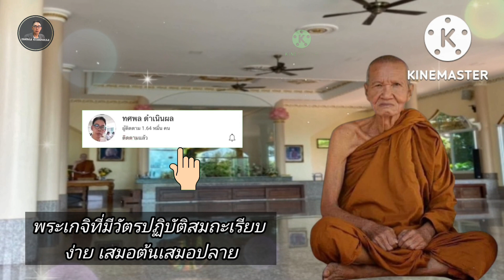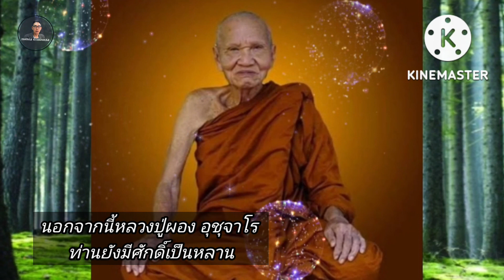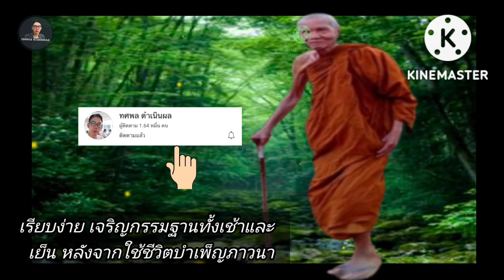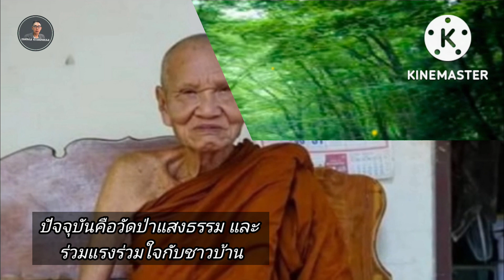หลวงปู่ผอง อุชุจาโร[พระ] พระอริยสงฆ์สายพระป่า พระเถระ พระเกจิเข้มขลัง พระศิษย์หลวงปู่ขาว อนาลโย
หลวงปู่ผอง อุชุจาโร[พระ]พระอริยสงฆ์สายปฏิบัติ สายพระป่า#พระเถระวัตรปฏิบัติสมถะ เรียบง่าย#พระเกจิวิทยาคมเข้มขลัง#พระสงฆ์ปฏิบัติดีปฏิบัติชอบ#พระศิษย์สายหลวงปู่ขาว อนาลโย หลวงปู่ลี ถาวโร#พระอริยสงฆ์ที่กราบไหว้บูชาได้อย่างสนิทใจ#พระวัดป่าแสงธรรม อ.บ้านม่วง จ.สกลนคร#ปัจจุบันสิริอายุ 89 ปี( 2 กรกฏาคม พ.ศ.2565)
ติดตามช่อง ทศพล ดำเนินผล Channel คลิปดีฯเพื่อคุณ

หลวงปู่ผอง อุชุจาโร เจ้าอาวาสวัดป่าแสงธรรม อ.บ้านม่วง จ.สกลนคร พระเกจิที่มีวัตรปฏิบัติสมถะ เรียบง่ายเสมอต้นเสมอปลาย มีวิทยาคมที่เข้มขลังได้รับความเลื่อมใสศรัทธา
เกิดเมื่อวันที่ 2 กรกฎาคม พ.ศ. 2476 ที่ ต.บงใต้ อ.สว่างแดนดินจ.สกลนคร
บิดา-มารดาชื่อ"นายกอง"และ"นางแถน สายบัว" ครอบครัวประกอบอาชีพทำไร่ทำนาหลังจบการศึกษาระดับประถมศึกษาชั้นป 4 จากโรงเรียนในหมู่บ้านแล้วออกมาช่วยงานครอบครัวด้วยความขยันขันแข็ง

ช่วงวัยหนุ่มเคยได้นุ่งขาวห่มขาวปฏิบัติธรรม และมีโอกาสได้อุปัฏฐากรับใช้หลวงปู่ขาว อนาโย วัดถ้ำกลองเพล อ.หนองบัวลำภู จ.อุดรธานี(ปัจจุบันคือ จ.หนองบัวลำภู) นานหลายปีสำหรับหลวงปู่ขาว ท่านเป็นพระอริยสงเจ้าที่ปฏิบัติดีปฏิบัติชอบศิษย์หลวงปู่มั่น ภูริทัตโต ท่านได้เมตตาอบรมสั่งสอนการปฏิบัติธรรมตามแนวทางสายพระป่าให้กับหลวงปู่ผองจนเชียวชาญในกรรมฐาน
นอกจากนี้หลวงปู่ผอง อุชุจาโรท่านยังมีศักดิ์เป็นหลานของท่านหลวงปู่ขาวอีกด้วย
เพราะเป็นญาติกับมารดาของหลวงปู่ขาว

ครั้นต่อมาได้เดินทางกลับจ.สกลนคร ถิ่นบ้านเกิดใช้วิถีชีวิตตามวิสัยฆราวาส ลุถึงปีพ.ศ. 2524 ด้วยความเลื่อมใสอันแรงกล้าในพระพุทธศาสนาจึงตัดสินใจเข้าสู่ร่มกาสาวพัสตร์เข้าพิธีอุปสมบทในวันที่ 22 พฤษภาคม พ.ศ. 2524 ที่อุโบสถวัดพิศาลรัญญาวาส ต.หนองบัวอ.หนองบัวลำภู จ.อุดรธานี(ปัจจุบันคือ จ.หนองบัวลำภู)

หลังอุปสมบทแล้ว เดินทางไปจำพรรษาปฏิบัติธรรมภาวนาอยู่กับหลวงปู่ขาว อนาลโย ที่วัดถ้ำกลองเพล 1 พรรษา
เมื่อออกพรรษาได้กราบลาหลวงปู่ขาว ผู้เป็นพระอาจารย์ออกวิเวกตามปากเขา ด้วยเห็นว่าสังขารนั้นไม่เที่ยง ตราบที่ธาตุขันธ์ยังดีอยู่ จึงออกจารึกแสวงหาโมกขธรรม ตามป่าเขาหลายแห่งในภาคอีสาน โดยเฉพาะเทือกเขาภูพาน
ครั้งหนึ่งขณะเดินธุดงค์อยู่ในป่าเขามีโอกาสพบกับหลวงปู่จันทาถาวโร พระป่าสายปฏิบัติชื่อดังของภาคอีสานอีกรูปหนึ่ง จึงได้ร่วมธุดงค์เดินเท้าเปล่าจนถึงอ.นาจะหลวย จ.อุบลราชธานี

ครั้งนั้นได้ปรากฏภาวนากันที่ป่าช้า ซึ่งเป็นที่ฝังศพคนตายโหง บรรยากาศภายในป่าช้าแห่งนี้ มีแต่ความวังเวงน่าสะพรึงกลัว แต่สิ่งหนึ่งที่หลวงปู่ผอง สัมผัสได้คือความเงียบสงบเหมาะแก่การปฏิบัติกรรมฐานยิ่งนัก
ขณะปรากฏอยู่ในป่าช้าแห่งนี้ได้พบกับหลวงปู่ลี ถาวโร พระกรรมฐานสายหลวงปู่มั่น ภูริทัตโต จึงเกิดความศรัทธา ได้กราบขอคำชี้แนะกรรมฐานกับหลวงปู่ลี ซึ่งหลวงปู่ลีได้ให้ความเมตตาอบรมสั่งสอนการปฏิบัติธรรม แนวทางที่ถูกต้อง หลวงปู่ลี จึงเป็นครูบาอาจารย์อีกรูปหนึ่งของท่าน

 จากนั้นออกธุดงค์วิเวกตามป่าเขาลำเนาไพร ตามลำน้ำโขง มีโอกาสฝึกฝนกรรมฐานกับพระเกจิสายหลวงปู่มั่น หลายรูป
รวมทั้งเคยฝึกกรรมฐานกับหลวงปู่ผ่าน ปัญญาปที โปวัดป่าปทีปปุญญาราม จ.สกลนครพร้อมกับน้อมนำธรรมะคำสั่งสอนแห่งครูบาอาจารย์เป็นที่ตั้งมั่นการภาวนา
 ครองตยด้วยความสมถะ เรียบง่ายเจริญกรรมฐานทั้งเช้าและเย็น หลังจากใช้ชีวิตบำเพ็ญภาวนาอยู่ตามป่าเขาลำเนาไพรหลายแห่งในทางอีสาน นานหลายสิบพรรษา จนย่างเข้าปัจฉิมวัย จึงเดินทางกลับจ.สกลนคร บ้านเกิด

ปัจจุบันหลวงปู่ผอง อุชุจาโรดำรงตำแหน่งเจ้าอาวาสวัดป่าแสงธรรม บ้านดงยาง ต.ม่วงอ.บ้านม่วง จ.สกลนคร อายุ 89 ปี พรรษา 41 (ในวันที่ 2 กรกฎาคม พ.ศ. 2565 )ที่ผ่านมานี้

เปิดบันทึกตำนานหลวงปู่ผอง อุชุจาโร พระวัดป่าแสงธรรม
ประวัติความเป็นมาหลวงปู่ผอง อุชุจาโร
ประวัติปฏิปทาหลวงปู่ผอง อุชุจาโร
ประสบการณ์ธุดงค์หลวงปู่ผอง อุชุจาโร
ทศพล ดำเนินผล